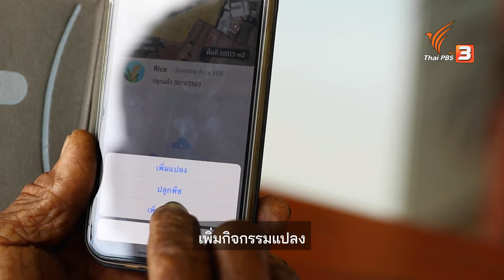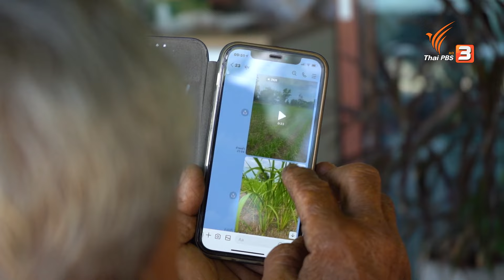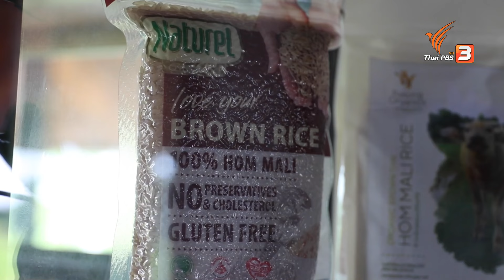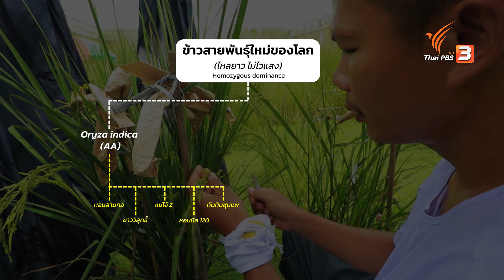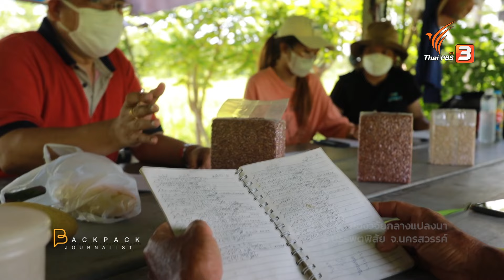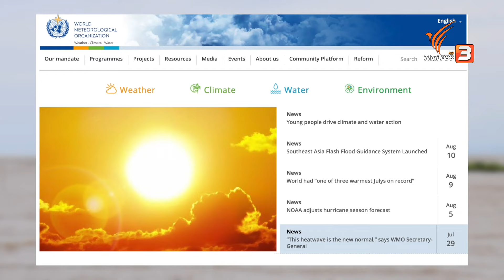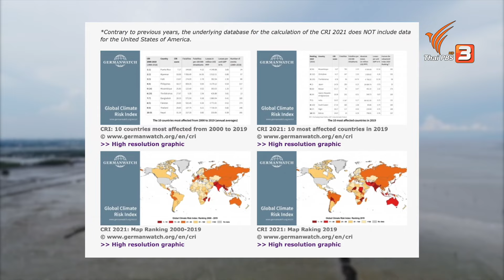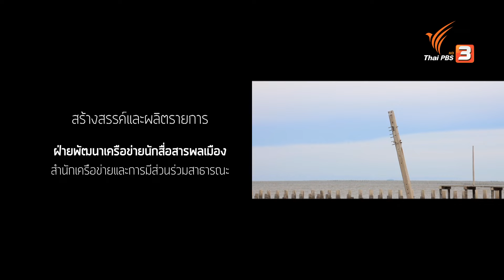โลกรวน แปรปรวนทั้งโลก | Backpack Journalist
อัลกอริทึมของ "พ่อปติ" ชาวนา AI ที่ไปไกลกว่า...ความแม่นยำ
สู่การพัฒนาพันธุ์ข้าวรับ "โลกร้อน" ทางสู้กับ "ความไม่แน่นอน"
เมื่อไทยอยู่อันดับ 9 จาก 180 ประเทศทั่วโลกเสี่ยงสุดผลกระทบจากโลกร้อน

ติดตามชม Backpack Journalist ตอน โลกรวน แปรปรวนทั้งโลก วันพุธที่ 17 สิงหาคม 2565 เวลา 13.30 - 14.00 น. ทางไทยพีบีเอส หรือรับชมย้อนหลังได้ทาง และติดตามความเคลื่อนไหวได้ที่